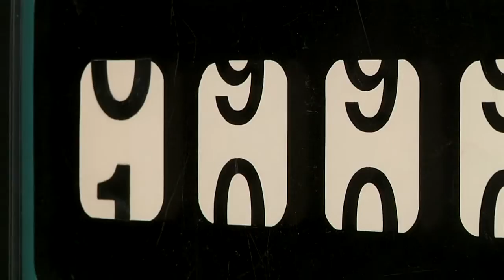INVITO AL VIAGGIO PARTE 3 short version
Museo Pecci Milano
Ripa di Porta Ticinese 113, Milano

Spazio espositivo distaccato del Centro per l'arte contemporanea Luigi Pecci di Prato
 Sostenuto da Regione Toscana | Toscana Promozione

PROPOSTE DALLA COLLEZIONE DEL MUSEO
Stefano Arienti, Alighiero Boetti, Loris Cecchini, Enzo Cucchi, Emilio Isgrò, Liliana Moro, Fabio Mauri, Remo Salvadori, Superstudio, UFO, Gilberto Zorio

 PROGETTI SPECIALI
 Kinkaleri, Massimo Uberti

 Progetto in progress a cura di Stefano Pezzato

Inaugurazione mercoledì 6 aprile 2011, ore 18.00
Apertura fino al 21 maggio 2011